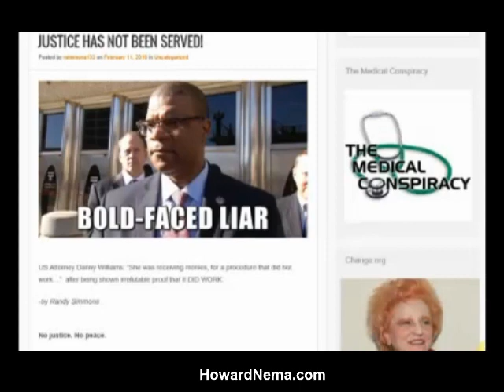DR. ANTONELLA CARPENTER WRONGLY CONVICTED OF FRAUD BY KANGAROO COURT 3/6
In a compelling TRUTH TALK NEWS interview that delves deep into the realm of Big Pharma corporate cronyism and judicial corruption, Dr. Antonella Carpenter recounts her recent fraud conviction for CURING cancer.

Despite the testimony of 12 cancer patients cured with her L.E.I.S.H laser treatment, Dr. Carpenter was railroaded by the FDA medical mafia, she wrongly convicted of fraud on February 10, 2016 by a kangaroo Federal Court in bed with the Big Pharma Cancer Industry.   BROADCAST 2-15-16 on TRUTH TALK NEWS

All information reported on TRUTH TALK NEWS and HowardNema.com is sourced and verifiable.

It is critical that you take the initiative to confirm the information contained in this presentation.

For a library of additional links, books, articles and related information please

Find your own truth.

There is only one truth.

Seek and you will find it.

'One basic truth can be used as a foundation for a mountain of lies, and if we dig down deep enough in the mountain of lies, and bring out that truth, to set it on top of the mountain of lies; the entire mountain of lies will crumble under the weight of that one truth, and there is nothing more devastating to a structure of lies than the revelation of the truth upon which the structure of lies was built, because the shock waves of the revelation of the truth reverberate, and continue to reverberate throughout the Earth for generations to follow, awakening even those people who had no desire to be awakened to the truth.' - Delamer Duverus

All content herein can be used by anyone in accordance with U.S. Copyright law.

TRUTH TALK NEWS and HowardNema.com are free and independent of any network, group or association.

This material has been made available in our efforts to advance understanding political, human rights, economic, democracy, scientific, and social justice issues, etc. constituting a 'fair use' of any such copyrighted material as provided for in section 107 of the US Copyright Law. In accordance with Title 17 U.S.C. Section 107, all the material on this site is distributed without profit to those who have expressed a prior interest in receiving the included information for research and educational purposes